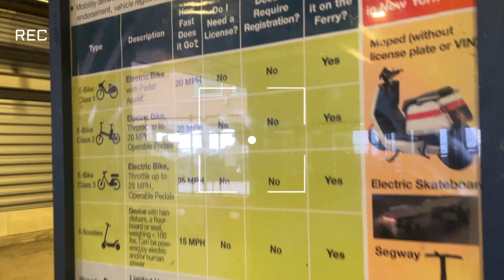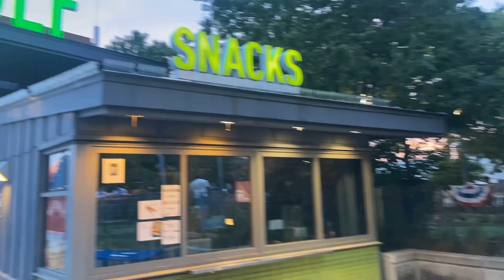E BIKE Ride out battery park Washington square